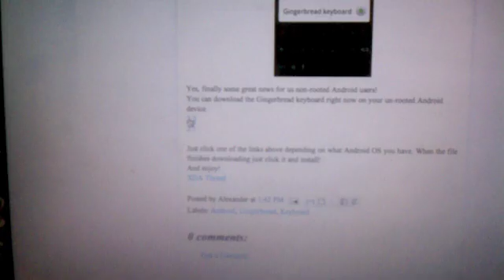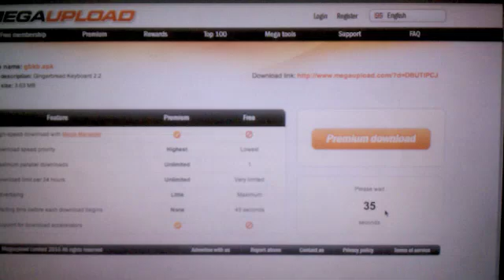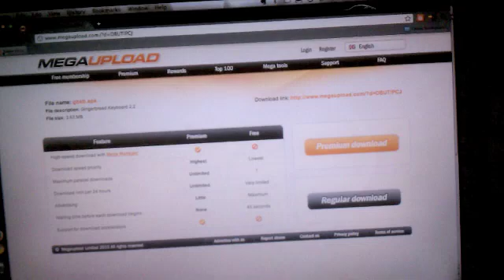How to get Android 2.3 [Gingerbread] keyboard on unrooted android device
How to get the Android 2.3 [Gingerbread] keyboard on your unrooted android device. Very simple and extremely easy to use!
Just click link and then click the file once its been downloaded.
Then you're ready to go!
If you don't believe it, go to our website to read more about it.